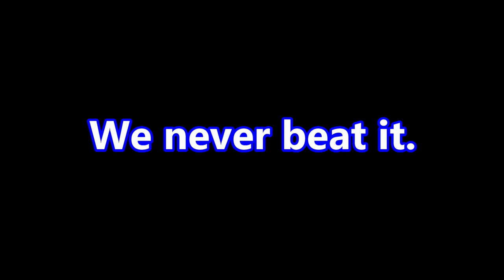Minecraft Mutants are RIDICULOUSLY INTENSE! (ft. Boofers)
Today I surprise my girlfriend with a world full of Mutant Minecraft monsters! Will she and I be able to defeat them before the end of the video? Watch to find out!
🎶 NOTE: NONE OF THE MUSIC IN THIS VIDEO (AND OTHERS) ARE BY ME. CHECK AT THE END OF THE VIDEO FOR CREDITS!